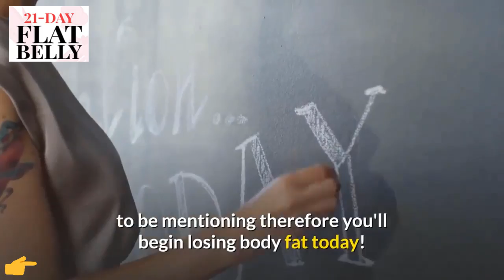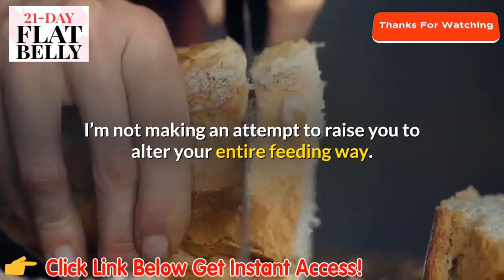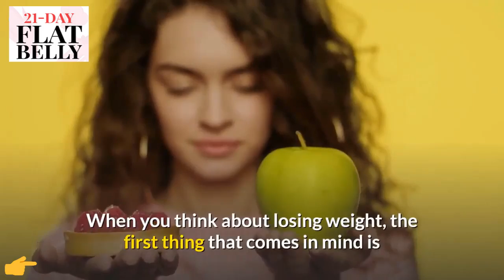Weight Loss Belly Fat | How to Lose Belly Fat Diet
DISCOVER HOW I HELPED MY “CRIPPLED” WIFE SHED 200 LBS

Maintaining a trim midsection does more than make you look great—it can help you live longer. Larger waistlines are linked to a higher risk of heart disease, diabetes and even cancer. Losing weight, especially belly fat, also improves blood vessel functioning and also improves sleep quality.

A middle aged man eating a watermelon slice in the middle of a field.
It’s impossible to target belly fat specifically when you diet. But losing weight overall will help shrink your waistline; more importantly, it will help reduce the dangerous layer of visceral fat, a type of fat within the abdominal cavity that you can’t see but that heightens health risks, says Kerry Stewart, Ed.D. , director of Clinical and Research Physiology at Johns Hopkins.

Here’s how to whittle down where it matters most.
1. Try curbing carbs instead of fats.
When Johns Hopkins researchers compared the effects on the heart of losing weight through a low-carbohydrate diet versus a low-fat diet for six months—each containing the same amount of calories—those on a low-carb diet lost an average of 10 pounds more than those on a low-fat diet—28.9 pounds versus 18.7 pounds. An extra benefit of the low-carb diet is that it produced a higher quality of weight loss, Stewart says. With weight loss, fat is reduced, but there is also often a loss of lean tissue (muscle), which is not desirable. On both diets, there was a loss of about 2 to 3 pounds of good lean tissue along with the fat, which means that the fat loss percentage was much higher on the low-carb diet.

2. Think eating plan, not diet.
Ultimately, you need to pick a healthy eating plan you can stick to, Stewart says. The benefit of a low-carb approach is that it simply involves learning better food choices—no calorie-counting is necessary. In general, a low-carb way of eating shifts your intake away from problem foods—those high in carbs and sugar and without much fiber, like bread, bagels and sodas—and toward high-fiber or high-protein choices, like vegetables, beans and healthy meats.

3. Keep moving.
Physical activity helps burn abdominal fat. “One of the biggest benefits of exercise is that you get a lot of bang for your buck on body composition,” Stewart says. Exercise seems to work off belly fat in particular because it reduces circulating levels of insulin —which would otherwise signal the body to hang on to fat—and causes the liver to use up fatty acids, especially those nearby visceral fat deposits, he says.
The amount of exercise you need for weight loss depends on your goals. For most people, this can mean 30 to 60 minutes of moderate to vigorous exercise nearly every day.

4. Lift weights.
Adding even moderate strength training to aerobic exercise helps build lean muscle mass, which causes you to burn more calories throughout the entire day, both at rest and during exercise.

5. Become a label reader.
Compare and contrast brands. Some yogurts, for example, boast that they’re low in fat, but they’re higher in carbs and added sugars than others, Stewart says. Foods like gravy, mayonnaise, sauces and salad dressings often contain high amounts of fat and lots of calories.

6. Move away from processed foods. " Weight Loss Belly Fat - How to Lose Belly Fat Diet"
The ingredients in packaged goods and snack foods are often heavy on trans fats, added sugar and added salt or sodium—three things that make it difficult to lose weight.

7. Focus on the way your clothes fit more than reading a scale.
As you add muscle mass and lose fat, the reading on your bathroom scale may not change much, but your pants will be looser. That’s a better mark of progress. Measured around, your waistline should be less than 35 inches if you’re a woman or less than 40 inches if you’re a man to reduce heart and diabetes risks.

8. Hang out with health-focused friends. " Weight Loss Belly Fat - How to Lose Belly Fat Diet"
Research shows that you’re more apt to eat better and exercise more if your friends and family are doing the same.